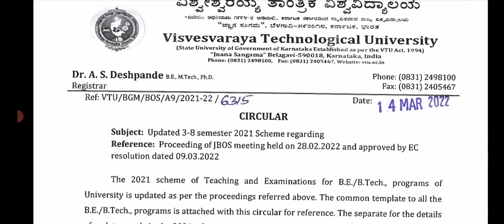VTU UPDATE TODAY 14 MARCH 2022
check for internships details